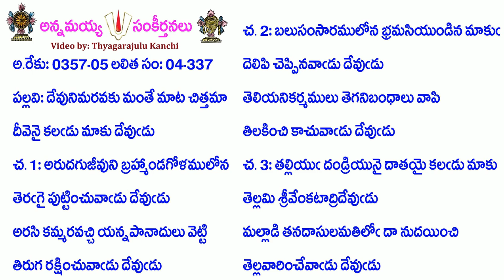Book4-Song337-1945-దేవునిమరవకు మంతే మాట చిత్తమా-dēvunimaravaku mantē māṭa cittamā